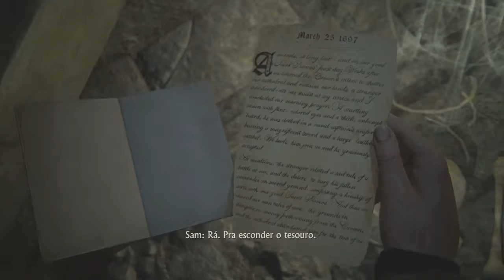Uncharted 4 - Coletáveis Cap 8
Para obter uma melhor experiência, o Vídeo está disponível em 720p, confira.